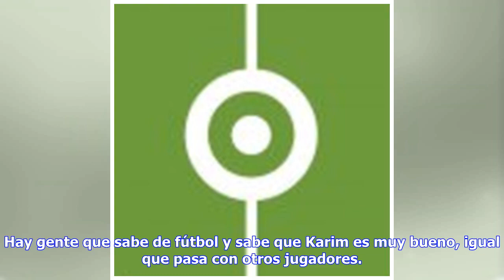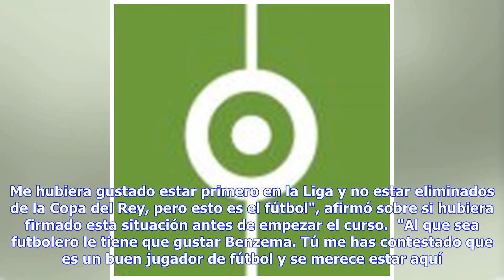Noticias de última hora | "Al que no le guste Benzema, no le gusta el fútbol"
En primer lugar analizó el choque ante el Eibar: "Esperamos un partido difícil en un campo difícil, pequeño, en el que es difícil sumar puntos. Está haciendo una temporada muy buena. Nosotros nos preparamos para hacer un gran partido porque es lo que tenemos que hacer para ganar". "Es un equipo que siempre ha peleado por no descander, pero está demostrando que tiene más, con un entrenador que tiene muy claras las cosas. Es un equipo muy valiente, muy serio y no me sorprende dónde están. Nos lo p...